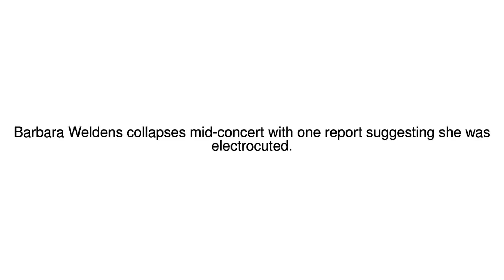News Update French singer Barbara Weldens dies on stage in concert 20/07/17